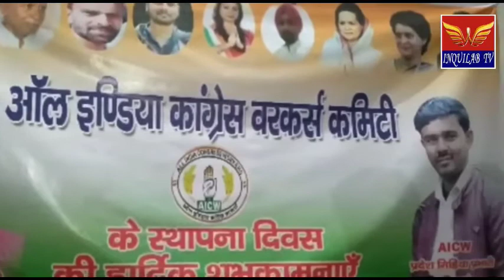INQUILAB TV#ऑल इंडिया कांग्रेस वर्कर्स कमिटी का तीसरा स्थापना दिवस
ऑल इंडिया कांग्रेस वर्कर्स कमिटी का तीसरा स्थापना दिवस धूमधाम से मनाया गया. कांग्रेस भवन में आयोजित कार्यक्रम में कमिटी के सदस्यों ने केक काटकर इस दिन को खास बनाया. इस दौरान कार्यकर्ताओं ने कोरोना महामारी के दौरान प्रवासी मजदूरों की हुई मौत को लेकर सरकार की कार्यशैली पर सवाल खड़ा किया. कार्यकर्ताओं ने संकल्प लिया कि प्रवासी मजदूरों के हितों की रक्षा के लिए कमिटी काम करेगी.
मृत प्रवासी के परिजनों को मुआवजा देने की मांग
देशभर में गुरुवार को ऑल इंडिया कांग्रेस वर्कर्स कमिटी अपने स्थापना का तीसरा वर्षगांठ मना रहा है. इस दौरान कमिटी के सदस्यों ने कांग्रेस भवन में एक कार्यक्रम का आयोजन किया. इस दौरान कार्यकर्ताओं ने इस दिन को प्रवासी मजदूरों को समर्पित करते हुए कहा कि वे हमेशा प्रवासी मजदूरों के हितों की रक्षा करेंगे. कार्यकर्ताओं ने कहा कि सरकार ने प्रवासी मजदूरों के लिए जो कुछ भी किया है वह बहुत कम है. इस दौरान कार्यकर्ताओं ने सरकार से कोरोना महामारी में मृत प्रवासी मजदूरों के परिजनों को 10-10 लाख रूपये मुआवजा देने की मांग की.प्रवासी मजदूरों के साथ है कांग्रेस
कांग्रेस के सदस्यों ने कहा कि कांग्रेस की सभी संगठन वैश्विक महामारी में प्रवासी मजदूरों के साथ हैं और उनके हितों की रक्षा के लिए लगातार काम कर रहे हैं. इस दौरान कार्यकर्ताओं ने आरोप लगाया कि प्रवासी मजदूर साधन के अभाव में भटक रहे हैं, लेकिन सरकार उसके लिये कुछ नहीं कर रही है. कार्यकर्ताओं का आरोप था कि सरकार गरीबों की आवाज को दबाने रही है. कमिटी की ओर से आयोजित स्थापना दिवस के मौके पर कांग्रेस के सभी विंगो के कार्यकर्ता और अधिकारी मौजूद रहे.